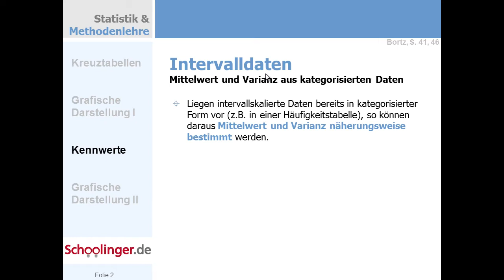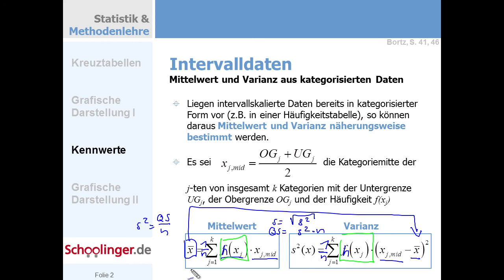Clip 004 KennwerteKatFormal